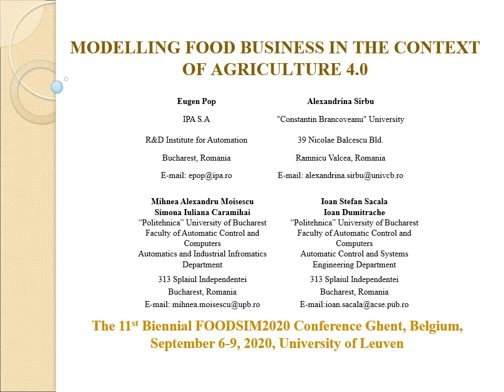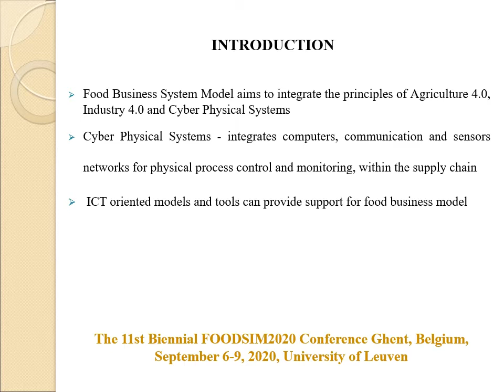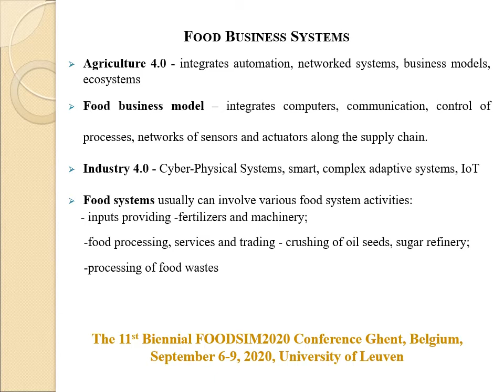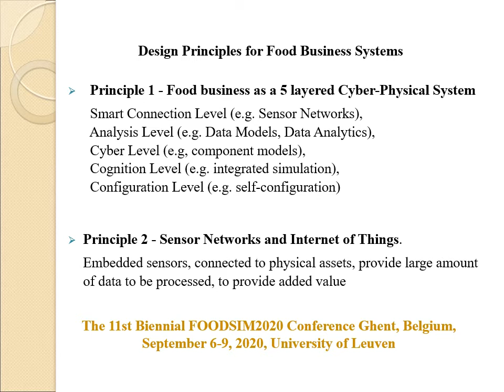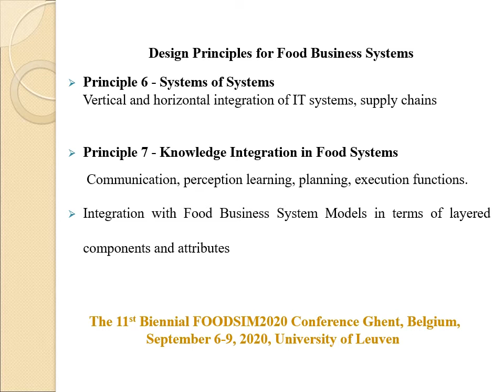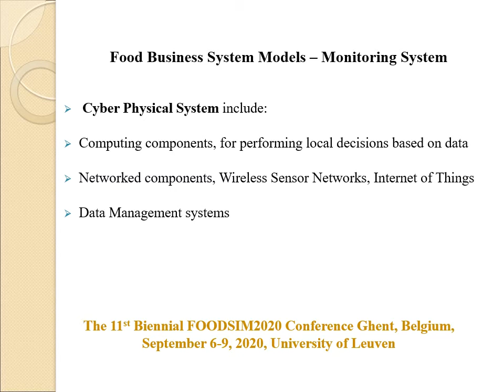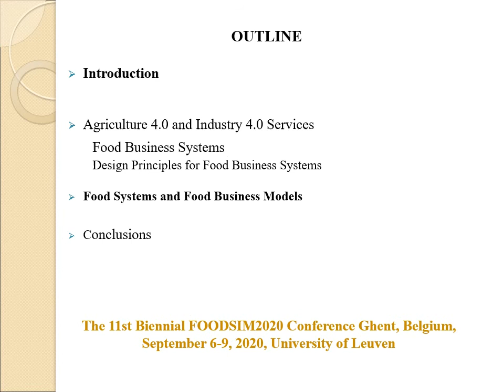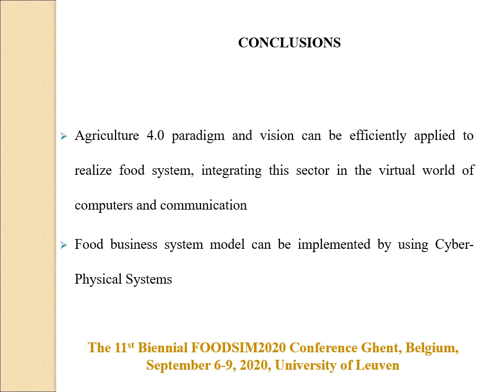E Pop (presenter), A Sirbu, MA Moisescu, SI Caramihai, IS Sacala, I Dumitrache, Bucharest (Romania)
FOODSIM'2020 International Conference /
EU-COST CA15118 FoodMC Final Meeting /
H2020-MSCA-ITN PROTECT Workshop

Hosted by KU Leuven/BioTeC+ at Campus Gent, September 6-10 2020

Modelling Food Business in the Context of Agriculture 4.0

Eugen Pop (presenter), IPA S.A, R&D Institute for Automation, Bucharest
Alexandrina Sirbu, "Constantin Brancoveanu" University, Ramnicu Valcea
Mihnea Alexandru Moisescu, Simona Iuliana Caramihai, Ioan Stefan Sacala and Ioan Dumitrache, Politechnic University of Bucharest
(Romania)